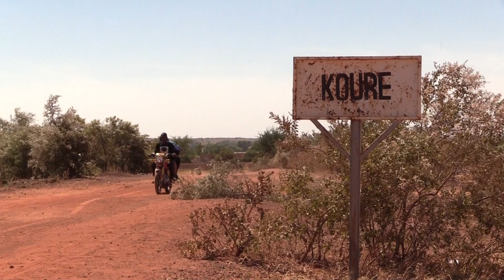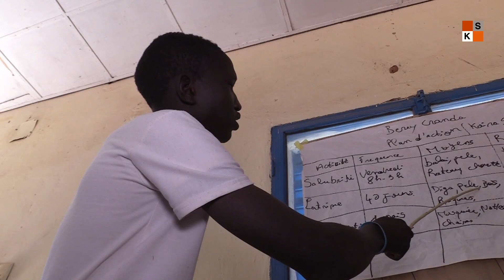À Kouré, la population de plus en plus impliquée dans la gestion de la collectivité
Lancée par l'ONG Counterpart, le projet "Jagoranci" vise à vulgariser la mobilisation des ressources au niveau des collectivités territoriales. Dans la commune rurale de Kouré, cette initiative est en train de porter ses fruits selon la mairesse.